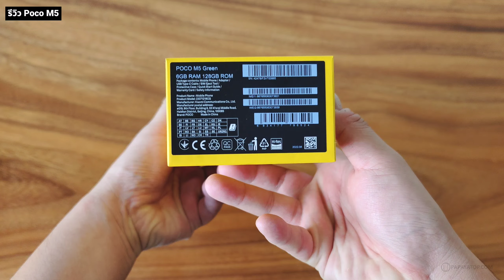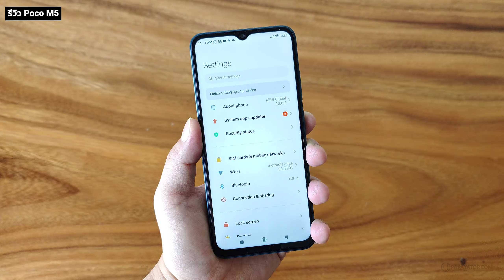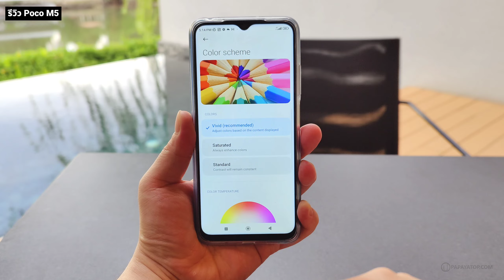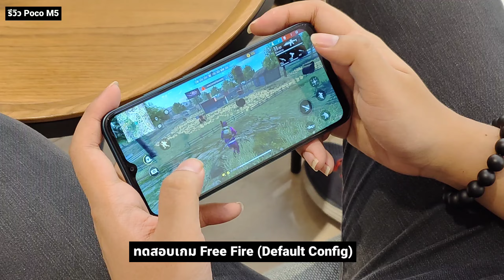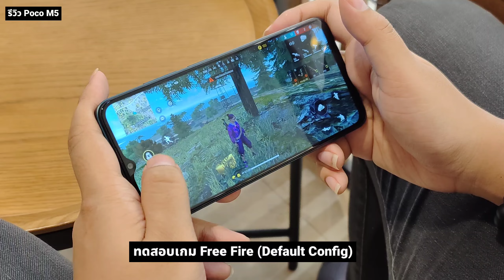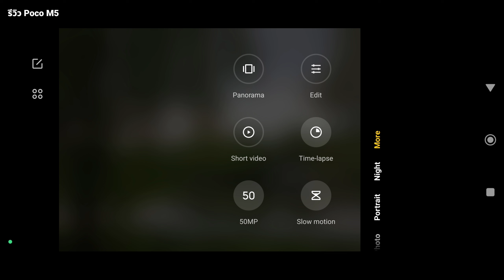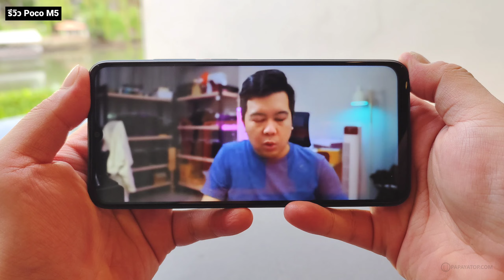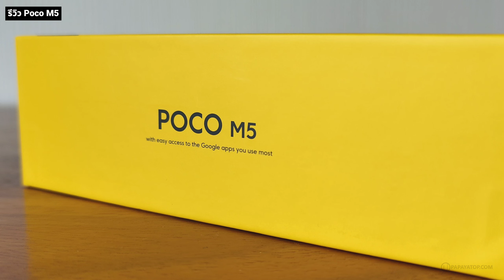รีวิว Poco M5 จอใหญ่สเปคสมราคา เกมลื่น แบตอึด 5,499 บาท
พร้อมขายแล้ววันนี้ Poco M5 รุ่นใหม่จาก Poco ครบคุ้มในเครื่องเดียว หน้าจอขนาดใหญ่ 6.58 นิ้ว (90Hz), ชิพ Helio G99 + แรม 6GB, กล้อง 50 ล้านพิคเซล แบตอึด พอร์ตเชื่อมต่อครบ ฝาหลังลวดลายคล้ายหนัง (Leather-Like)

Poco M5 ตอบโจทย์ใช้งานทั่วไป เล่นเกมสบาย ไม่ร้อน ความจุเยอะ จบในงบ 5,xxx บาท วางจำหน่ายแล้ววันนี้เฉพาะ Shopee